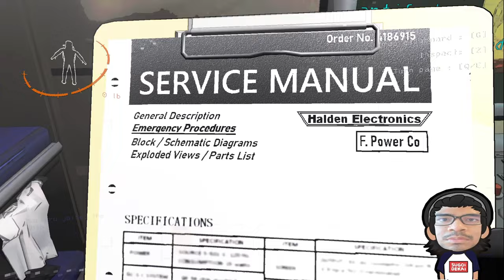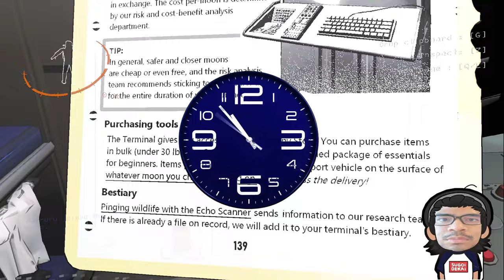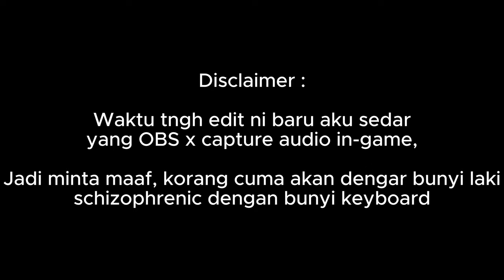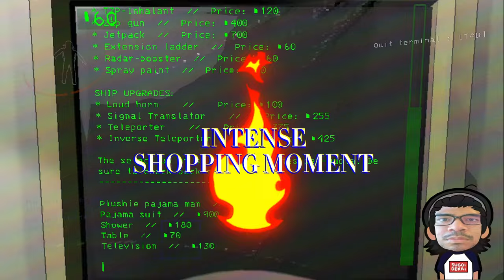Ammar main Lethal Company [gameplay]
Watch me whimpering